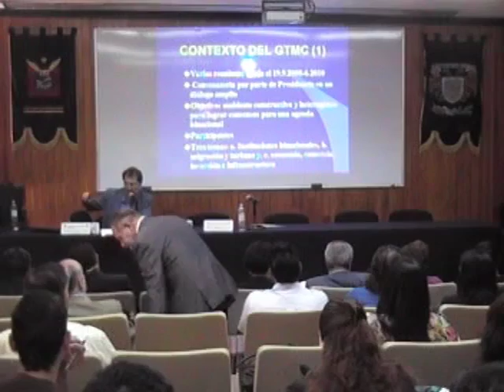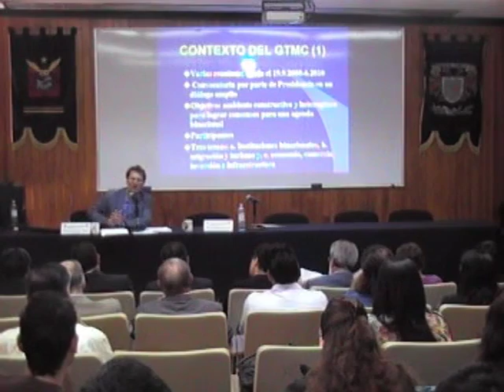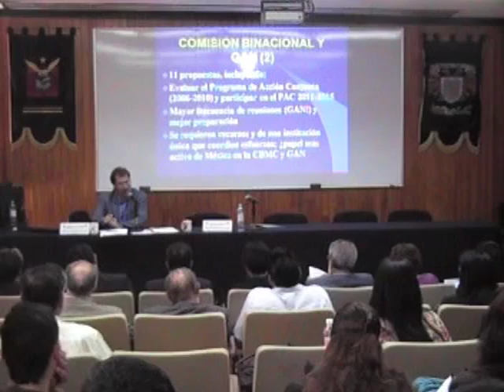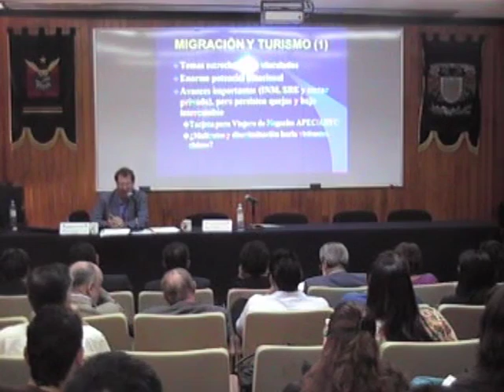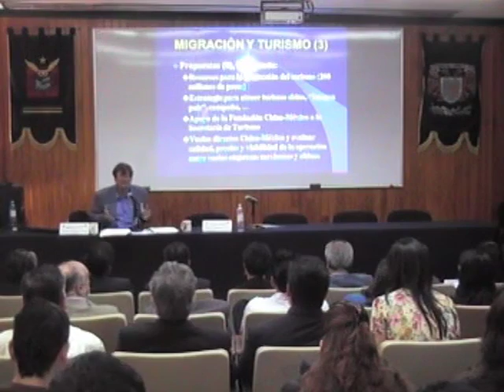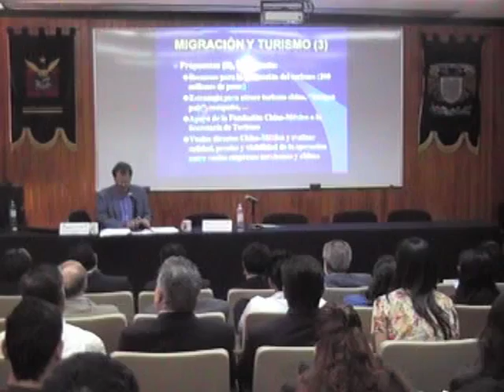Hacia una agenda en el corto, mediano y largo plazo de México con China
Enrique Dussel Peters
(CECHIMEX)
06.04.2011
Conferencia 06 abril de 2011
Ciclo de conferencias del Centro de Estudios de China-México: Oportunidades y Retos de la República Popular de China para México.